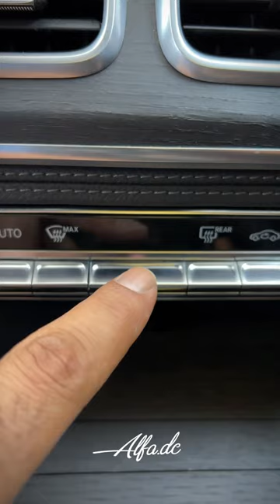2021 Mercedes Benz GLE 350 , wrapping process in alfa.dc